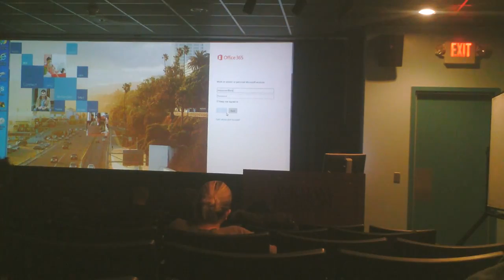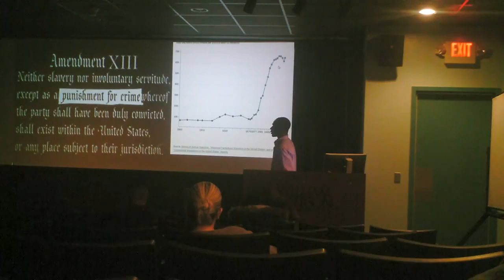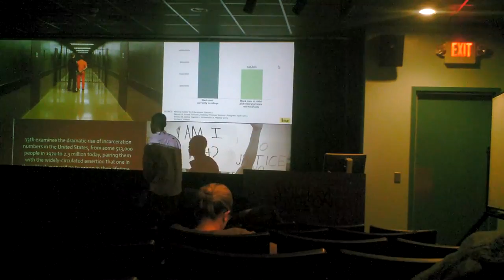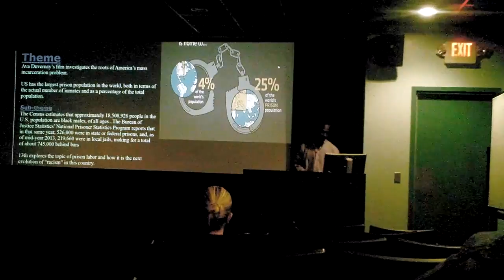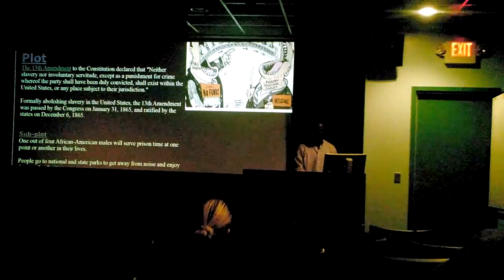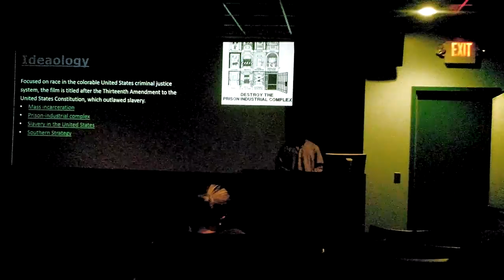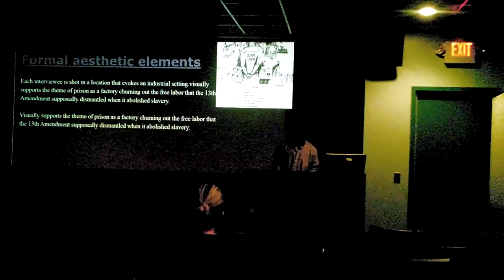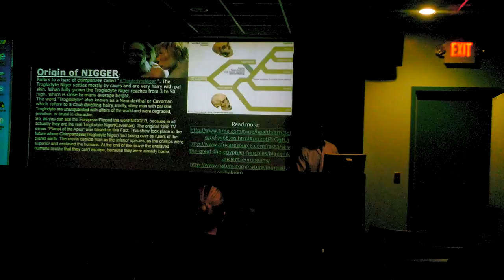The @13thFilm @Netflix Movie Presentation